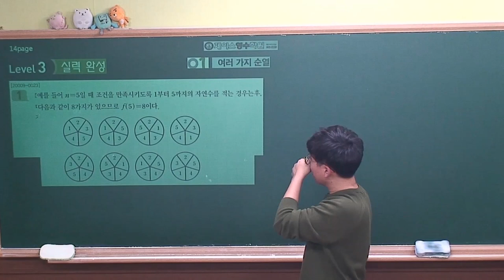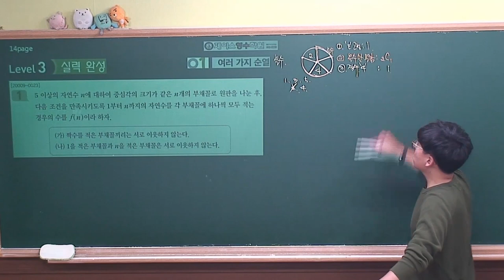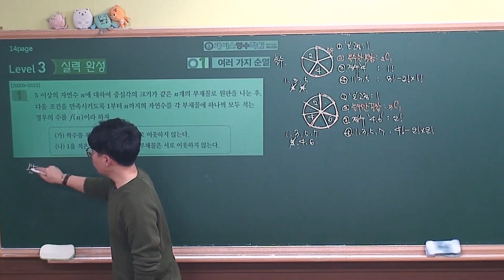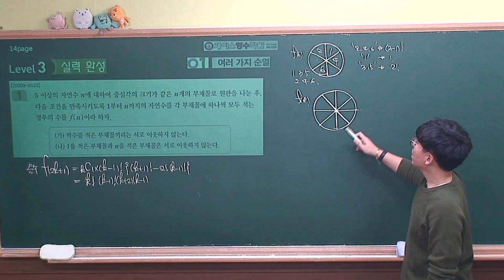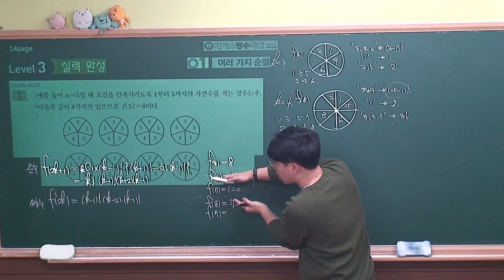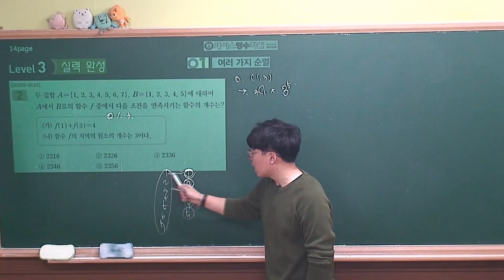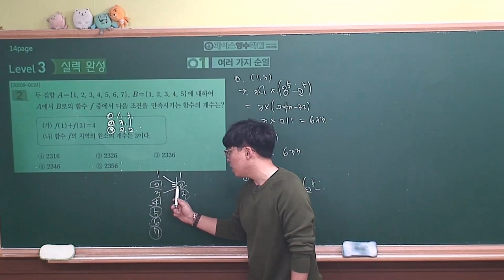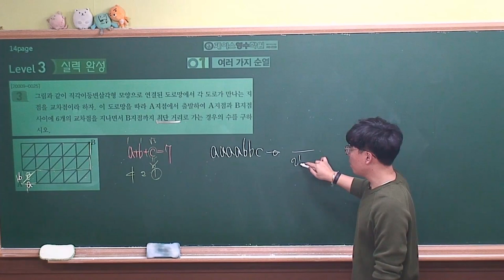[2021 EBS 수능특강 수학영역-확률과통계] 1.여러가지순열 level3